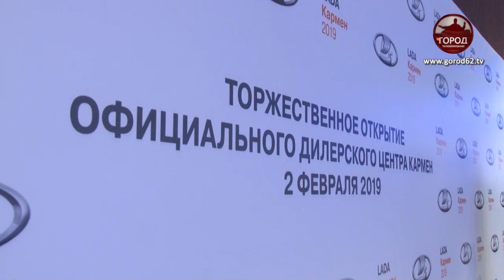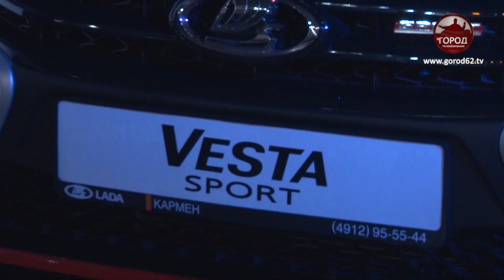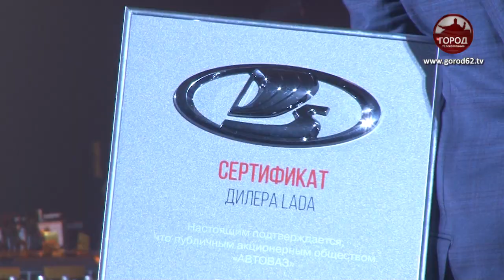В Рязани прошло открытие нового дилерского центра Лада «Кармен»